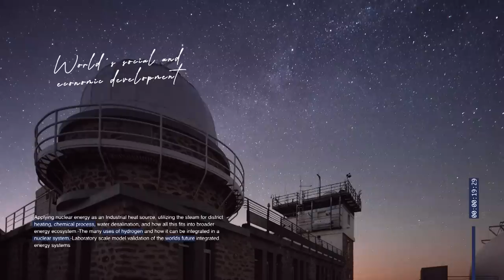Ep. 42 - Laura Holgate, International Atomic Energy Agency